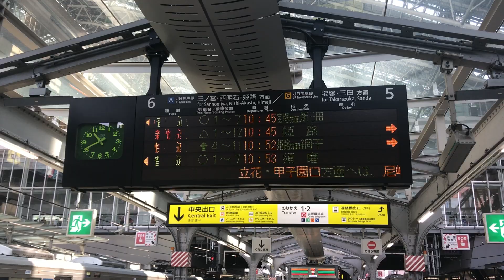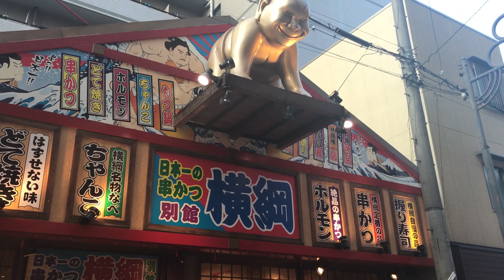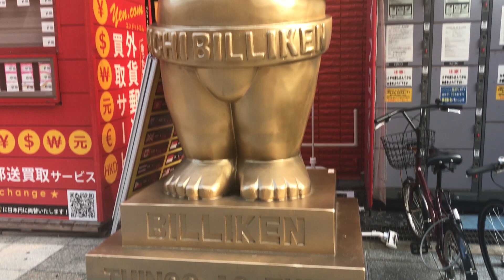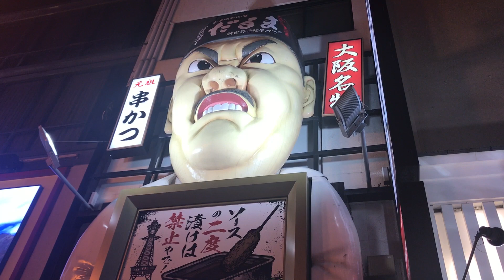Viajando por OSAKA Japón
Que onda morros, en esta ocasión les queremos platicar sobre nuestro viaje a Osaka y les contamos varios tips por si les interesa visitarla, la verdad es que la pasamos increíble y planeamos volver pronto.  Esten pendientes del canal, pronto les mostraremos más a detalle algunos de nuestros lugares favoritos 😊